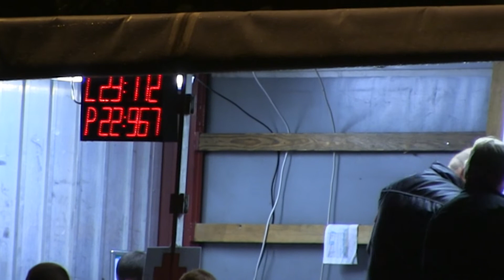Paskov muži Hájov 7 9 2019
11. kolo BLHPS - X. ročník O Hájovský pohár Hájov /okr.NJ/ 7.9.2019